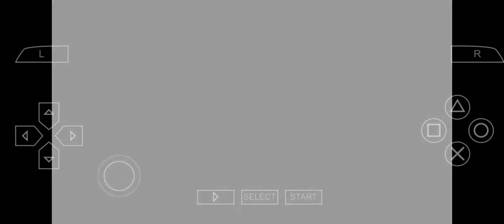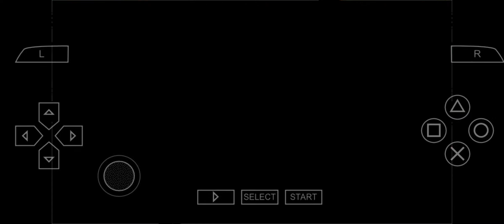Cwai 打J機~PSP(PPSSPP)極魔界村.改Ultimate Ghosts 'n Goblins (無限跳，半不死) 爆機一周目，原來仲要重玩第二周目😱😱，第一周目打左1個半鐘....非常難！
😅😅免責聲明：
本站亦不承擔網友將本站資源用於盈利和/或非法目的之任何後果和/或法律責任。
本站分享之軟體及遊戲皆從網上搜集轉載，不承擔任何技術及版權問題。
下載連結僅供寬帶測試研究用途，下載後請在24小時內刪除，勿用於商業目的。